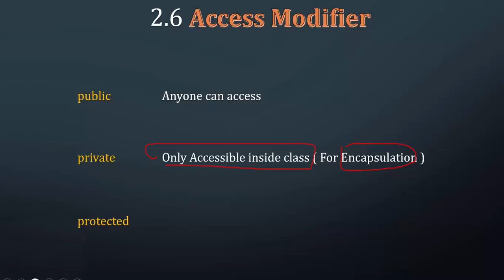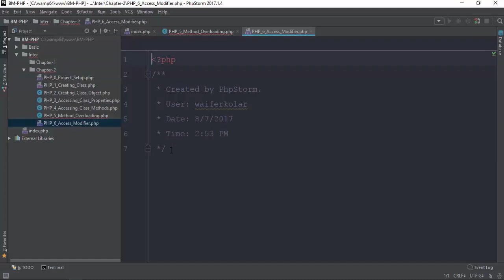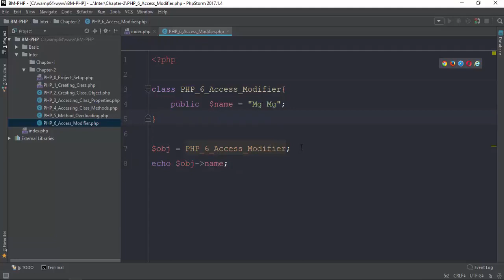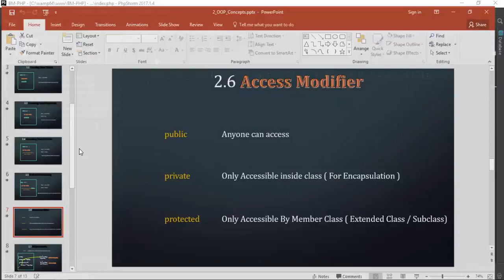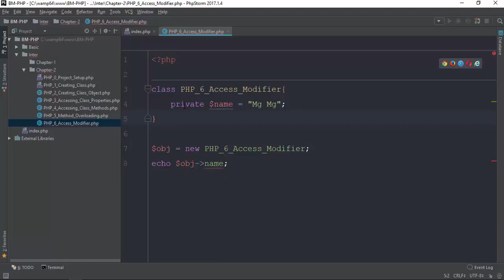010 Access Modifier